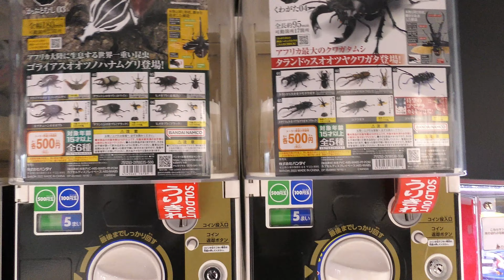【検証】街ゆく人々に突撃クイズ！！実施結果が悲惨すぎて泣きそうです。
ホンモノはどれシリーズ第10弾のクイズを街中で実施！
気になる検証結果は！？

【関連動画はコチラから】
●【辛口レビュー】リアルすぎると話題の昆虫オモチャ〈BANDAI/いきもの大図鑑くわがた04〉

●【パーツ接合の凄技】これを観たら今後、昆虫標本の接合作業が楽しくなります。

●【神回】４カ月かけて元通り以上の昆虫標本を作りました。（胴体バラバラクワガタ）

●セミ爆弾喰らったので捕まえて、最終的に昆虫標本になってもらいました。

●【取扱注意㊟】死んでいても『毒針』は生きています。(オオスズメバチの標本製作解説)

●【ヘラクレス ガルシア血統標本完成】使える豆知識と美しい標本の作り方が分かる動画です。

●【完全解説】この1本の動画に『飛翔型標本』の製作方法の全てを詰め込みました。僕のペットは昆虫標本として生まれ変わります。飛べ！ニッシー！

●【昆虫標本】これは福岡県で実施した『昆虫てんそく実演ライブ』での出来事です。

●夏休みの自由工作はこれで決まり！！！！簡易版「昆虫インテリア」の作り方を公開します！

【他のホンモノはどれシリーズ動画はコチラから】

●第6弾【ホンモノのヘラクレスオオカブトはどっちでしょう】（昆虫標本）

●第7弾【ホンモノはどっち？】ヘラクレスオオカブトVSゴホンヅノカブト

●第8弾【オモチャを見破れ 5択】ホンモノの中に1つだけニセモノ(オモチャ)が紛れています。

●第9弾【この中にオモチャは一つだけ！】ホンモノに紛れたニセモノを見つけよう！

●第10弾【どれか一つがオモチャです。】あなたはこの難問に正解できますか？（※長尺動画）

●【30万円のクワガタで標本製作】しかも凄い形にしました。ウエストウッディを作品に仕上げるまでの全てをお見せします。（永久保存版）

●【昆虫標本 使える裏ワザ編】翅パカ防止 何年経っても翅が開かないように作る方法

●【一睡もせず昆虫標本製作】一夜で凄い数になりました！途中、猛毒ムカデも乱入でひっちゃかめっちゃか！汗

●センパイ昆虫系ユーチューバーに突撃したら本当にヤバすぎた。
お疲れ様です。苔丸です！
ちょっとネタ系の動画にもチャレンジ中！
皆さんもどうぞご一緒に、てんそくぅ～しましょう！

動画についてのご意見やご感想をコメントいただけるとうれしいです！

作品ギャラリーは以下のSNSよりご覧いただけます！！